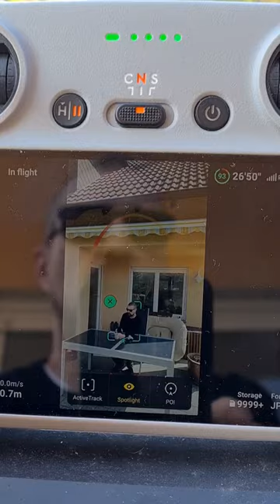How to use spotlight mode on the DJI Mini 3 Pro drone 🔥😮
DJI Mini 3 Pro incl. RC
DJI Wide-Angle Lens
SanDisk Ultra 256 GB